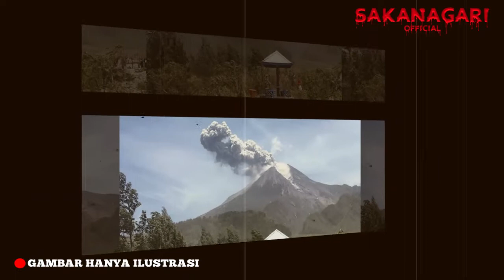Tangisan Wanita Misterius - Penunggu Gunung Piramid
Channel Berbagi Tahu Menyajikan Info Menarik Seputar :

- Cerita Kisah Nyata
- Peristiwa Dunia
- Sejarah,Unik
- Pengetahuan
- Pendidikan

Terimakasih